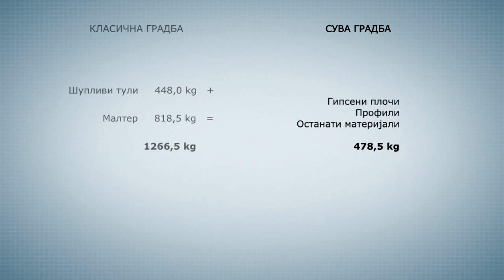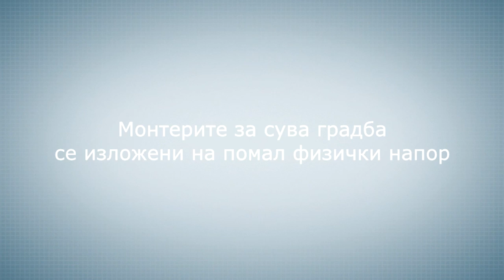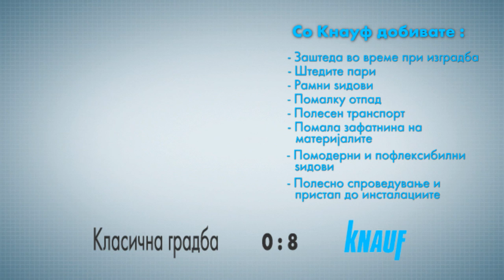Предности на сува градба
Дел од предностите на сувата градба во споредба со класичната градба:

-          Заштеда во време при изградба
-          Штедите пари
-          Рамни ѕидови
-          Почисто поставување на ѕидот, без многу отпад
-          Полесен транспорт на материјалите
-          Помала зафатнина на материјалите
-          Помодерни и пофлексибилни ѕидови
-          Полесно спроведување и достапност до инсталациите во ѕидот